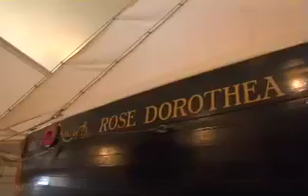Great Provincetown Schooner Regatta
Schooner Movie
Video by: Mike DiGioia